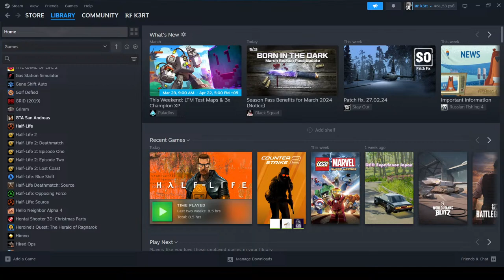HALF-LIFE // 5 ЧАСТЬ // ПРОХОЖДЕНИЕ